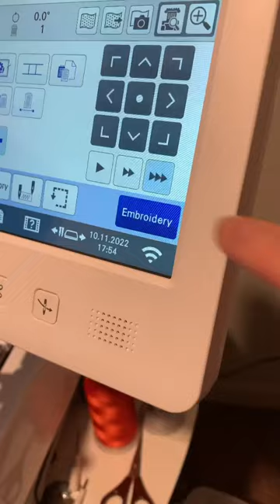I’m obsessed with this sweatshirt ❄️☃️